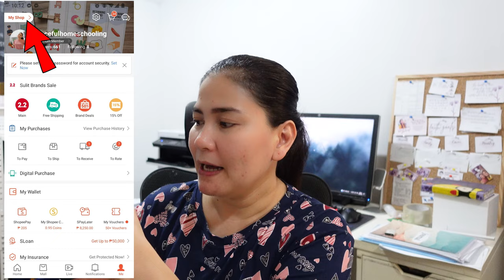PRINTING SHOPEE WAYBILLS THRU MOBILE PHONE! 💯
Paano mag-print ng air waybills gamit lamang ang ating mga mobile phone? Yan ang i-sshare ko sa inyo today!

Paano Kumita sa Shopee ng Walang Puhunan? (How to Sell on Shopee?) Shopee Seller Tutorial 2023 ✨

Let's be friends!

Shopee seller, shopee pick up, J&T pick up, shopee shipping, Shopee seller, shopee seller fees, shopee fees and charges, shopee ph, shopee seller